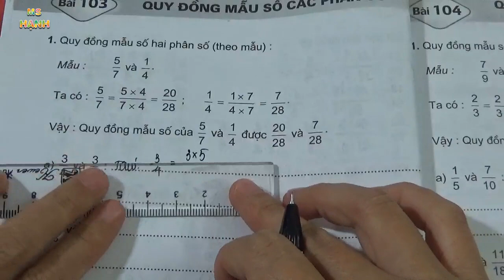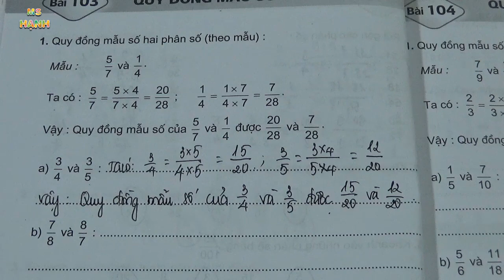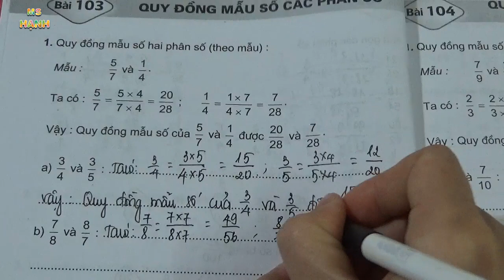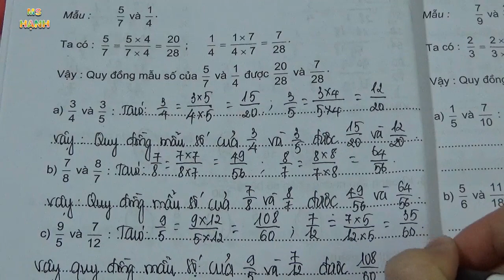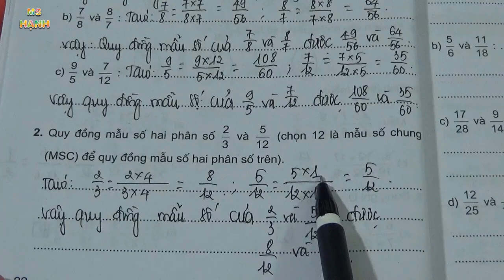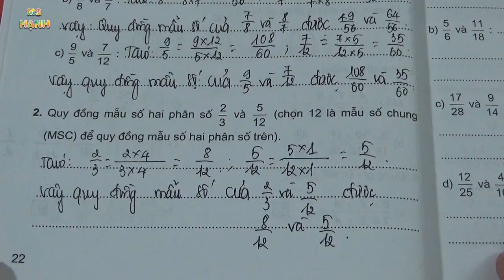Vở Bài Tập Toán 4 - Bài 103 - Quy đồng mẫu số các phân số